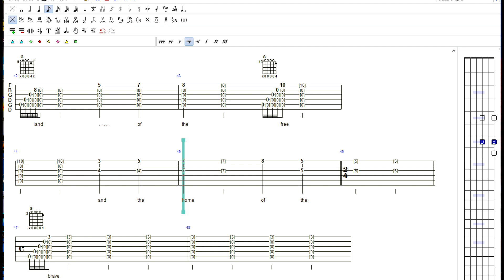Star Spangled Banner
Drop G Tuning.  Let the strings and freedom ring.

This represents  my interpretation of this song.  It is my hope that you use these ideas and develop your own unique interpretation of the song.  You may use this file for private study, scholarship, and research.